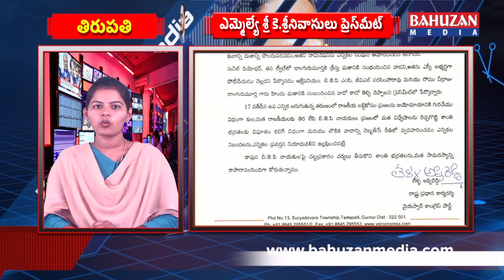తిరుపతిలోని పిఎల్‌ఆర్‌ కన్వెన్షన్‌ లో రైల్వేకోడూరు ఎమ్మెల్యే శ్రీ కె.శ్రీనివాసులు ప్రెస్‌మీట్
తిరుపతిలోని పిఎల్‌ఆర్‌ కన్వెన్షన్‌ లో వైయస్‌ఆర్‌సిపి రైల్వేకోడూరు ఎమ్మెల్యే శ్రీ కె.శ్రీనివాసులు ప్రెస్‌మీట్